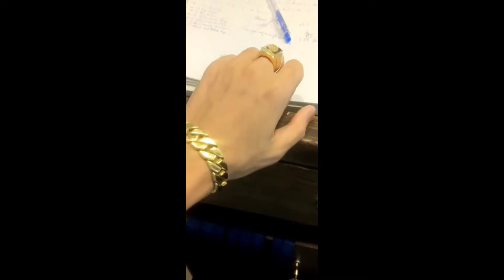Lắc và Nhẫn Rồng